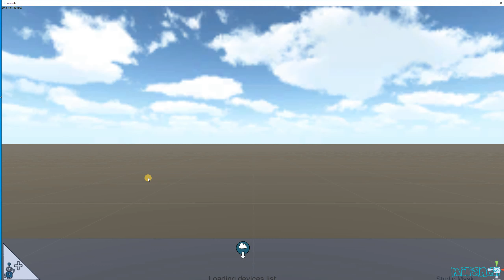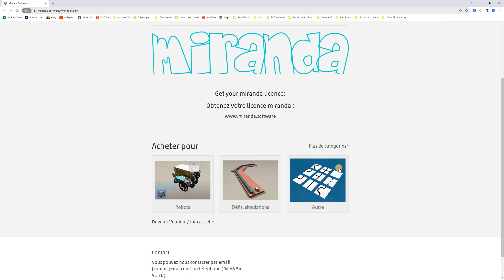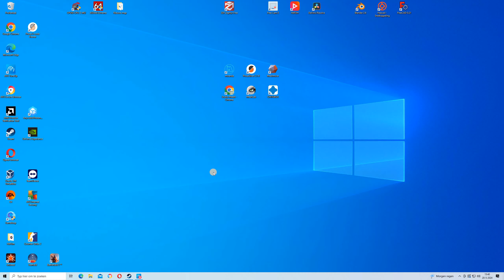Miranda No Arduino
So, I can not find an Arduino Uno here...
Am I doing something wrong?